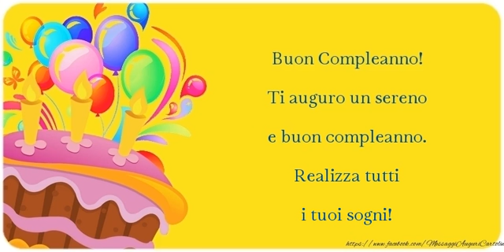Buon Compleanno!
Buon Compleanno! Ti auguro un sereno e buon compleanno. Realizza tutti i tuoi sogni!